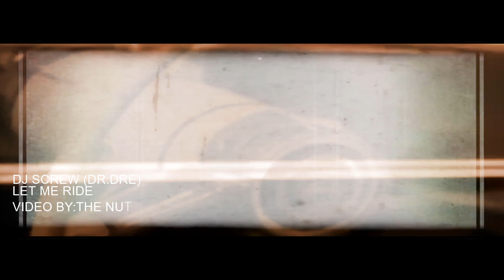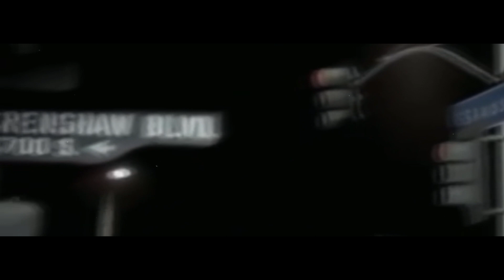DjScrew (Dr.Dre) LET ME RIDE ft Snoop Dogg ***VIDEO HD***